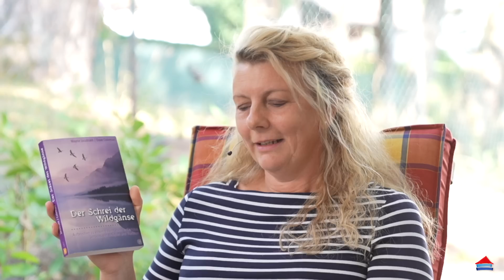Gott will heilen – auch heute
Während ihrer Schwangerschaft bekommt sie Ringelröteln – eine Krankheit, die fürs Ungeborene lebensgefährlich ist. Der Arzt schlägt vor, das Kind durch Notkaiserschnitt zu holen. In der Nacht vor der Entscheidung hat sie einen Traum, in dem sie mit zwei jungen Männern einen Weg entlang geht. Sie weiß: das sind ihre Söhne. Sie vertraut auf Gottes Eingreifen und Heilung. Ihr Glaube wird belohnt: Das Kind kommt gesund zur Welt.

Jahre später wird bei einer Untersuchung ein Tumor hinterm Auge festgestellt.
Wieder entscheidet sie sich, Gott um Heilung zu bitten und nicht den von Ärzten vorgeschlagenen Weg zu gehen. Auch hier wird sie geheilt.

Aufgrund ihrer vielen Erfahrungen ist sie fest davon überzeugt: Gott heilt. Heute noch.